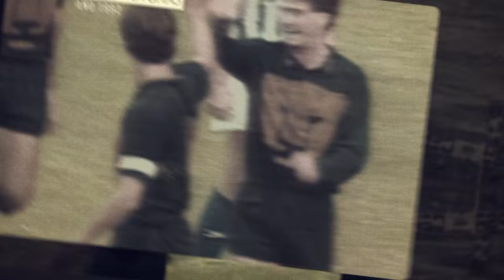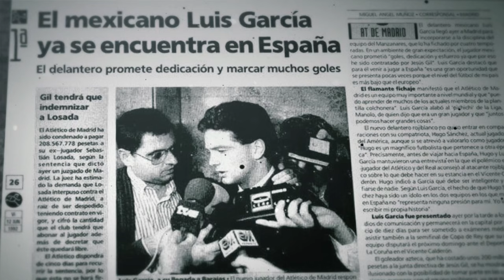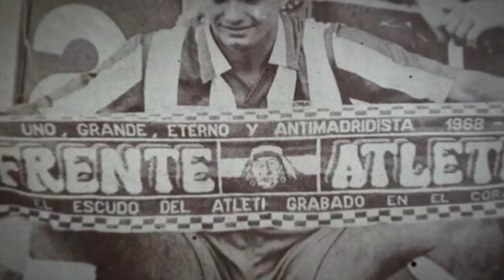Cap. 3: Viaje a España "Mis tres vidas" | Documental Luis García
Luis García sufrió y se sacrificó para llegar al Atlético de Madrid, gracias su talento triunfo en el futbol de España. Esto podrás disfrutar en esta nueva entrega.

Presentado por Telcel.